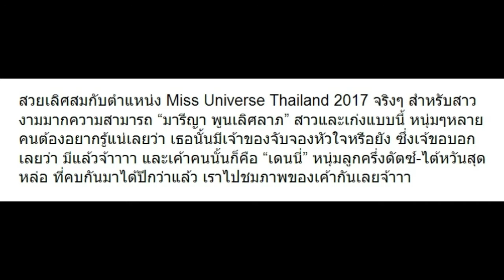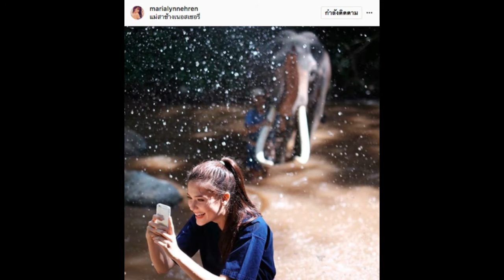รวมภาพชัดๆ เดนนี่ แฟนหนุ่ม มารีญา MUT 2017